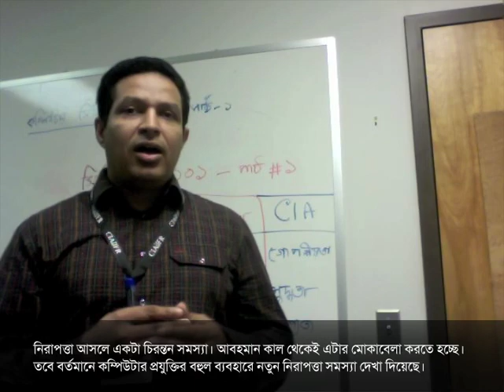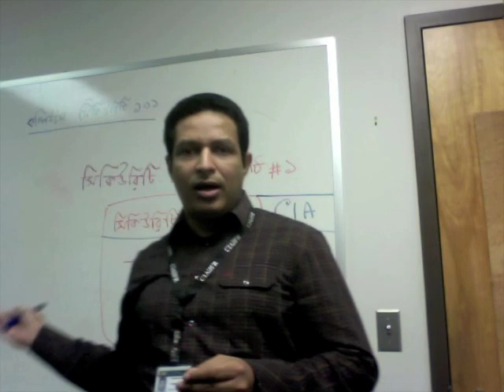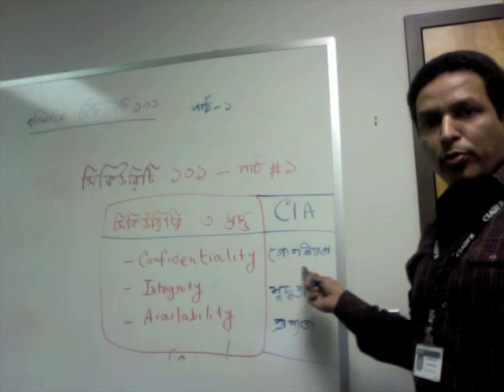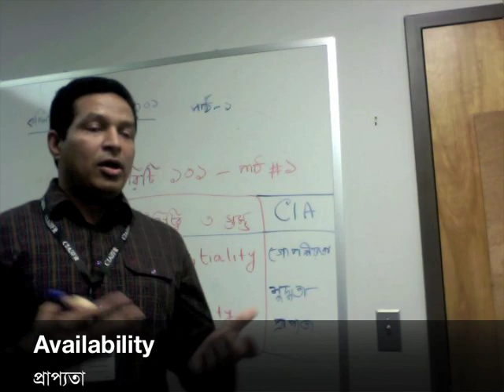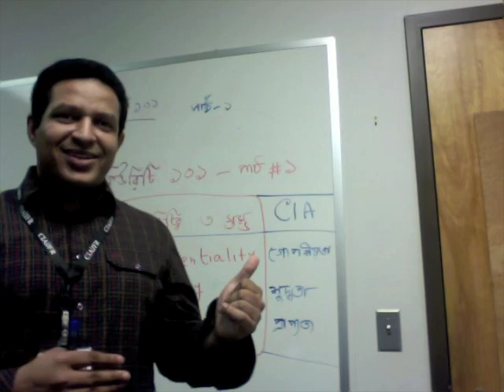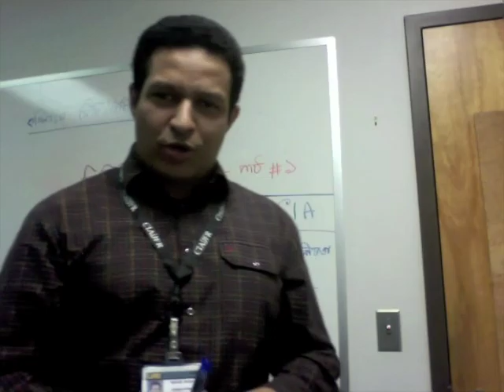Lecture 1 - Jontrogonok - Computer Security 101 in Bangla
কম্পিউটার নিরাপত্তার মৌলিক বিষয় সম্পর্কে আলোচনা। প্রশিক্ষক ডঃ রাগিব হাসান। বিস্তারিত তথ্য ও লেকচার টেক্সট পাবেন সাইটে।